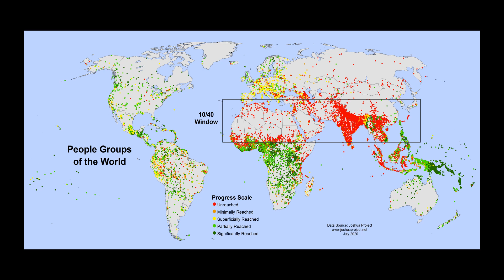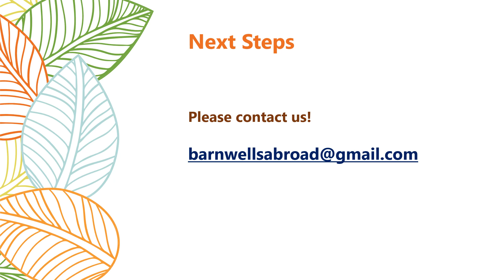Advent Missionary Update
Dear Church,
Please watch this presentation from Travis and Tiara Barnwell to learn more about their ministry opportunity in Southeast Asia and ways you can get involved!